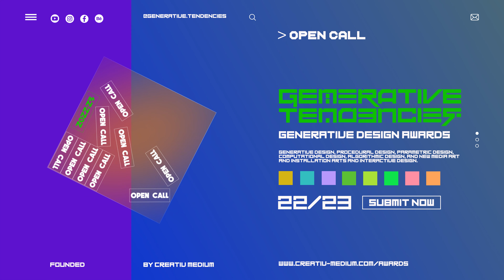Generative Tendencies : Generative Design Awards by Creativ Medium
This is an open call for all artists and creatives from around the world to submit their projects and proposal to get featured on Generative Tendencies which is a platform and virtual gallery for Generative Design, Procedural Design, Parametric Design, Computational Design, Algorithmic Design, and New Media Art and Installation Arts and Interactive Design.  This open call is also extended to design studios, design collectives, and collaborative groups.

Generative Tendencies is the house of Generative Design. Generative Tendencies will be dedicated to promoting Artworks by Artists and Creatives from around the world by inviting them to exhibit and present their artworks and share their views and perspectives in exclusive interviews.

Artists and creatives can submit their projects and proposal and request interviews by communicating with us on social media on Instagram or youtube.

In the context of the abovementioned aspects, we welcome projects involving Works of 2D or 3D computer animation, digital short films, and narratives, character animation, abstract CG animation, scientific visualizations, commercials, music videos, visual effects, CG for the creative manipulation or enhancement of live-action scenes, real-time CG, game cutscenes, machinima, generative visuals, VR, projection mapping, game, Installation focused on new visualization/animation, Design and art theater projects, Design and art opera project, and any projects involving the aspects on which we focus at Generative Tendencies.

Generative Tendencies was founded by the founder of Creativ Medium, which is a Multidisciplinary Design Studio and Creative Agency based in the Canton of Zug in Switzerland, with the aim of promoting these forms of design and artistry and the creatives who embraced them from around the world.  The objective is to start conversations and share views and admire the creations of artists and creatives from around the world.

Generative Tendencies was founded by creativ medium as a platform and virtual gallery for Generative Design, Procedural Design, Parametric Design, Computational Design, Algorithmic Design, and New Media Art and Installation Arts and Interactive Design. Generative Tendencies is an award for generative art and generative design.

open call for artist submissions worldwide.

Prix suisses du design génératif - pour le design génératif et l'art génératif.
スイスのジェネレーティブデザイン賞-ジェネレーティブデザインとジェネレーティブアート。
瑞士生成设计奖 - 生成设计和生成艺术。
Швейцарская премия в области генеративного дизайна — за генеративный дизайн и генеративное искусство.
स्विस जनरेटिव डिज़ाइन अवार्ड्स - जनरेटिव डिज़ाइन और जनरेटिव आर्ट के लिए।
جوائز التصميم التوليدي السويسرية - للتصميم التوليدي والفن التوليدي.
פרסי עיצוב גנרטיבי שוויצרי - עבור עיצוב מחולל ואמנות מחוללת.
Premi svizzeri per il design generativo - per il design generativo e l'arte generativa.
Swiss generative design awards - para sa generative na disenyo at generative art.
Penghargaan desain generatif Swiss - untuk desain generatif dan seni generatif.
İsviçre üretken tasarım ödülleri - üretken tasarım ve üretken sanat için.
Schweiziska utmärkelser för generativ design - för generativ design och generativ konst.
스위스 제너레이티브 디자인 어워드 - 제너레이티브 디자인 및 제너레이티브 아트 부문.
Swiss Generative Design Awards - für generatives Design und generative Kunst.
Schweizer Generative Design Awards